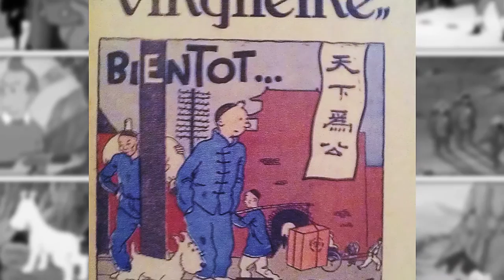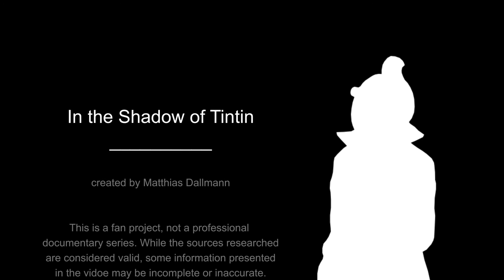Tintin and the Manchurian Incident - In the Shadow of Tintin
For Tintin Fans or people that want to know more about Tintin, the comic "The Blue Lotus" contains a way more than it seems to be. Here I try summarize the connection between Tintin and The Manchurian Incident.

In the Shadow of Tintin